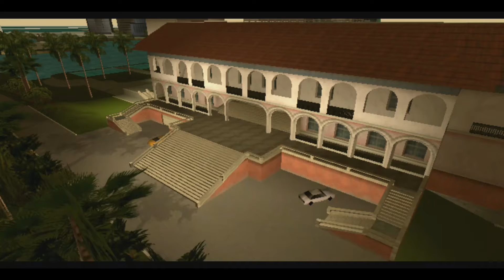Killing Diaz - Gta Vice City Gameplay - Android or IOS - Part 17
Hey peeps ! I'm the stringer. Here I'm back with another video of gta vice city gameplay. Hope you'll enjoy the video. Peace out . X Safayet

ADIOS DIAZ . Tommy will meet you real soon in heaven.

Grand Theft Auto: Vice City is a 2002 action-adventure game developed by Rockstar North and published by Rockstar Games. It is the fourth main entry in the Grand Theft Auto series, following 2001's Grand Theft Auto III. Set in 1986 within the fictional Vice City, based on Miami, the single-player story follows mobster Tommy Vercetti's rise to power after his release from prison and being caught up in an ambushed drug deal. While seeking out those responsible, he slowly builds an empire by seizing power from other criminal organisations in the city.

Welcome to the 1980s. From the decade of big hair, excess, and pastel suits comes a story of one man's rise to the top of the criminal pile as Grand Theft Auto returns.

Vice City is a huge urban sprawl ranging from the beach to the swamps and the glitz to the ghetto, and is the most varied, complete, and alive digital city ever created. Combining non-linear gameplay with a character-driven narrative, you arrive in a town brimming with delights and degradation and are given the opportunity to take it over as you choose.